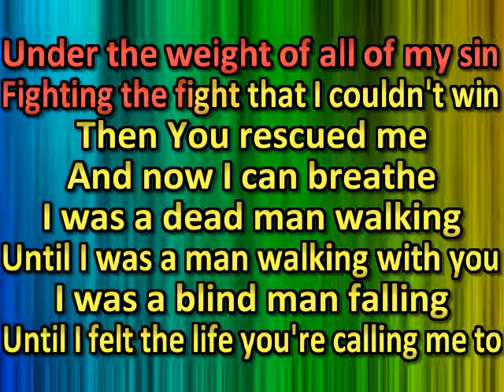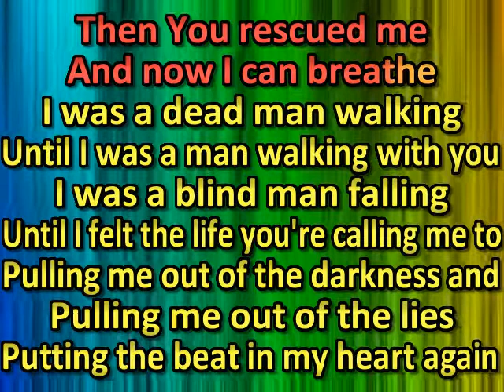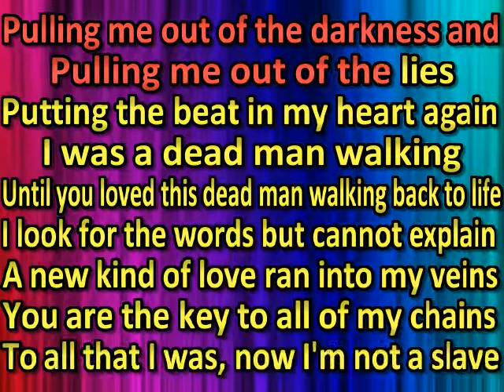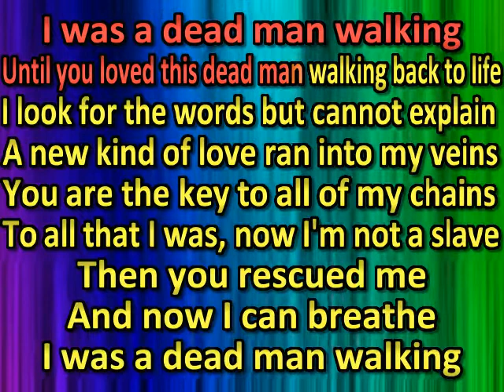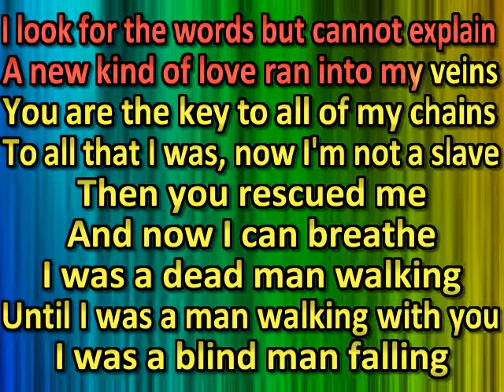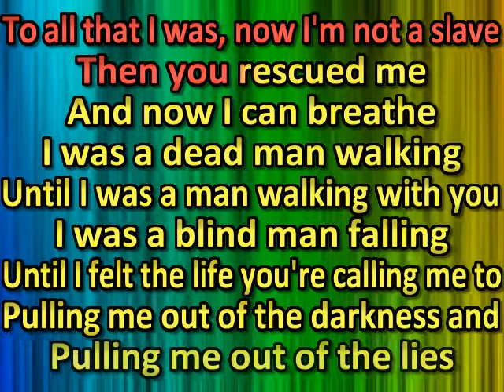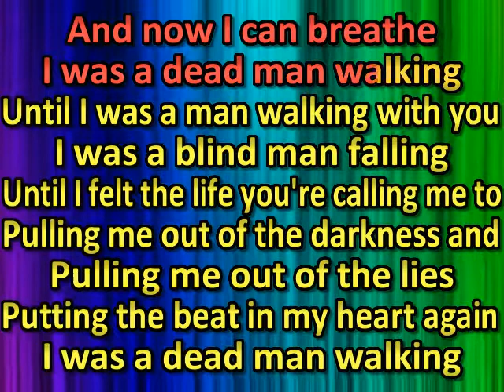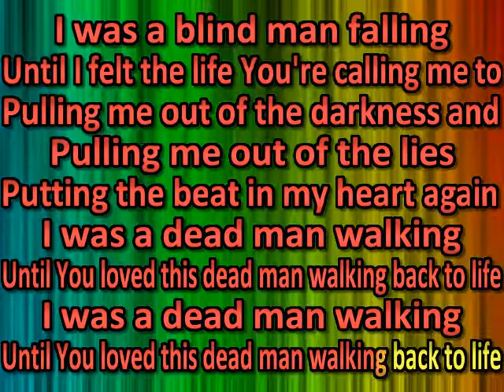Jeremy Camp - Dead Man Walking (karaoke)